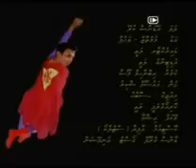Ey Dance Kurey Ulhe Ulhefa